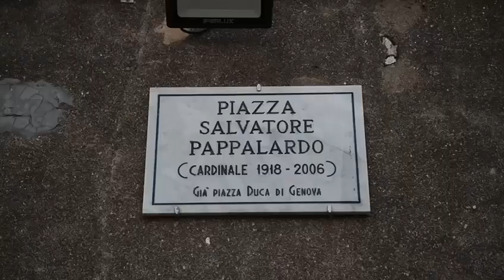Piazza Cardinale Pappalardo, già Duca Genova